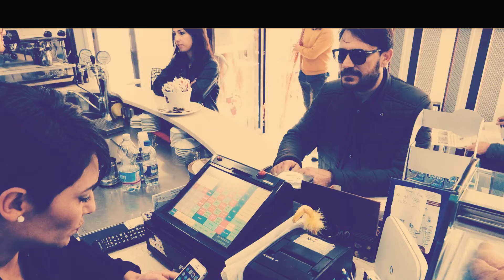Giacomo Aurnia - Ancora in Bilico (Video Ufficiale 2018)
@2018 SONARMUSC: Giacomo Aurnia - Ancora in Bilico (Video Ufficiale 2018)

...da un'idea di Giacomo Aurnia e Giuseppe Mendolera, interamente girato a Vittoria (RG)

Regia: Andy Apparenz
Scritto da Giacomo Aurnia
Produzione esecutiva: Andy Apparenz Production

LOCATION
Teatro Vittoria Colonna
Bar Plaza

Grazie a:
Comune di Vittoria (RG)
Martorina Service
Marco Alfè
Angelo Avarino
Flavio Bruno
Nicoletta Maccaione
Michele Nigro
Maria Elisa Salemi
Giuseppe Sallemi
Gianluca Salvo
Giuseppe Spina
Valentina Tagliarini
Angelica Tasca

TESTO
Sarò determinato, più forte e concentrato,
in un presente ancora in bilico.
Son troppe le parole, di chi nasconde il sole,
per farci stare stretti a un angolo.
Irrimediabilmente ottusi oramai,
ricurvi dietro a quei fottuti display.
Dove si va, per non restare più qui,
rinchiusi dentro uno show,
a dire sempre di si.
Come si fa, a consumarsi così,
in un tappeto di like
ti sei mai chiesto per chi?
Il tempo mi ha cambiato, l’amore mi ha fregato,
ma non rinuncerò ad esistere.
Fra trappole e illusioni, inutili occasioni,
cercando un senso un nesso logico.
Senza confondere la mia verità,
non mescolando applicazioni e realtà.

Music video by Giacomo Aurnia performing Ancora in bilico. (C) 2018